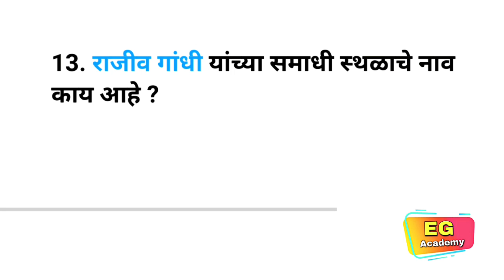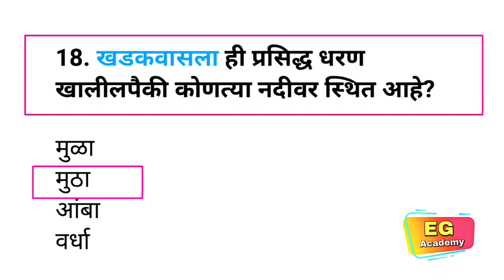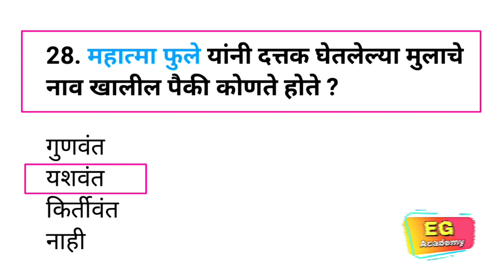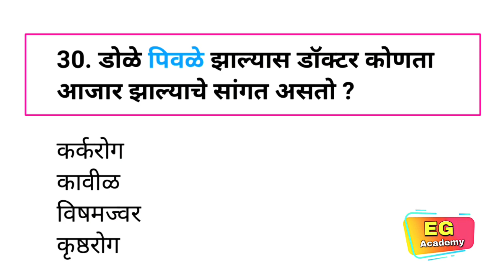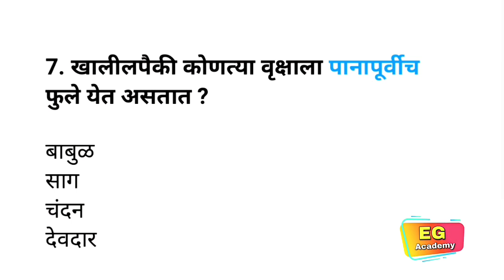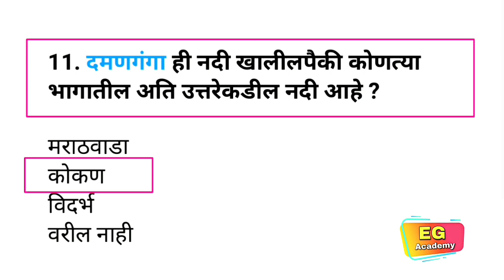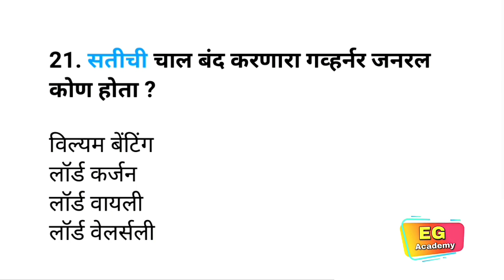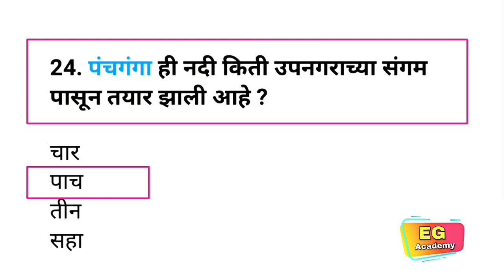TCS पॅटर्ननुसार तलाठी भरती प्रश्नपत्रिका 2024|TALATHI BHARTI QUESTION PAPER|GK FOR TALATHU BHARTI